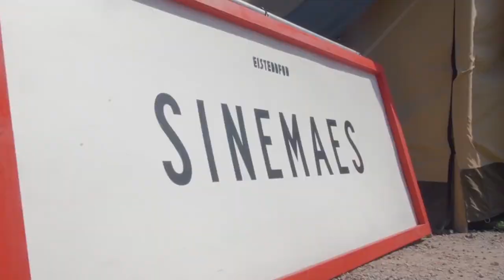Film Hub Wales/Canolfan Ffilm Cymru Short Showreel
Film Hub Wales (FHW) aims to bring more films, to more people, in more places around Wales.

We are one of eight Film Hubs around the UK formed in 2013 as part of the ground-breaking initiative BFI Film Audience Network (FAN). You’ll find other hubs in London, the Midlands, NI, the South West, Scotland, the North and the South East, who we work with on UK wide film initiatives.

We work with over 250 Welsh cinemas, arts centres, community venues, societies, festivals and wider film practitioners to develop inventive and inclusive ways for all people in Wales to access British independent and international cinema. Chapter (Cardiff) are the Film Hub Lead Organisation (FHLO) for Wales, with the mission to work in partnership with members across Wales, the UK and Europe, to bring new film experiences to audiences across the nation and beyond.

Nod Canolfan Ffilm Cymru (FHW) ydy darparu rhagor o ffilmiau, i ragor o bobl, mewn rhagor o leoedd o amgylch Cymru.

 Rydym yn un o wyth Canolfan Ffilm o amgylch y DU a ffurfiwyd yn 2013 fel rhan o’r fenter flaengar Rhwydwaith Cynulleidfa Ffilm (FAN) BFI. Mae’r canolfannau eraill yn Llundain, Canolbarth Lloegr, Gogledd Iwerddon, De Orllewin Lloegr, yr Alban, Gogledd a De Ddwyrain Lloegr, ac rydym yn gweithio gyda nhw ar fentrau ffilm DU gyfan.

Rydym yn gweithio gyda dros 250 o sinemau, canolfannau celf, lleoliadau cymunedol, cymdeithasau, gwyliau ac ymarferwyr ffilm ehangach yng Nghymru i ddatblygu dulliau dyfeisgar a chynhwysol i bobl ar draws Cymru gael mynediad i sinema annibynnol Prydeinig a rhyngwladol. Chapter (Caerdydd) ydy’r Corff Arwain Canolfan Ffilm (FHLO) yng Nghymru gyda’r genhadaeth o weithio mewn partneriaeth gydag aelodau ar draws Cymru, y DU ac Ewrop i gyflwyno profiadau ffilm newydd i gynulleidfaoedd ar draws y genedl a thu hwnt.